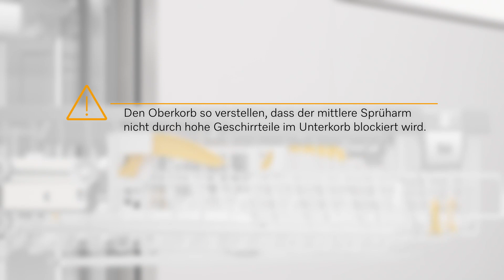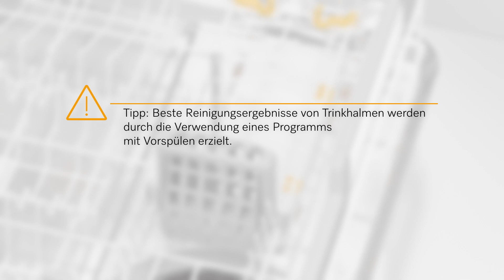Wie ordne ich das Geschirr und Besteck bei meinem G7985 SCVi ein? | Miele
Dieses Video zeigt Ihnen wie Sie das Geschirr und Besteck bei Ihrem Miele Geschirrspüler G7985 einordnen.

Dieses Video ersetzt nicht die Gebrauchs- und Montageanweisung. Bitte beachten Sie das Kapitel "Sicherheitshinweise und Warnungen" in der Gebrauchs- und Montageanweisung.

Dieses Video enthält folgende Informationen:

Die nachfolgend gezeigten Korbfunktionalitäten sind je nach Ausstattung vorhanden.

Grobe Speisereste vom Geschirr entfernen.
Vorspülen unter fließendem Wasser ist nicht erforderlich.

In den Oberkorb kleine, leichte und empfindliche Teile einräumen.

Tassen, kleine Schalen und andere flache Geschirrteile können auf die FlexCare-Tassenauflage gelegt werden.

Die Höhe und Tiefe der Tassenauflage kann in 2 Stufen eingestellt werden.

Durch Silikonelemente an der Tassenauflage bekommen besonders langstielige Gläser einen sicheren Stand.

In den beiden rechten Spikereihen kann jeder zweite Spike umgeklappt werden, um größere  Geschirrteile besser einordnen zu können.

Um im Ober-oder Unterkorb mehr Patz für höhere Geschirrteile zu bekommen, kann der Oberkorb in 3 Positionen von je ca. 2 cm Unterschied in der Höhe verstellt werden.

Den Oberkorb so verstellen, dass der mittlere Sprüharm nicht durch hohe Geschirrteile im Unterkorb blockiert wird.

In den Unterkorb große, schwere Teile einordnen.

Multi-Comfort_Bereich bestücken:

Der hintere Bereich des Unterkorbs dient zum Spülen von Tassen, Gläsern, Tellern und Töpfen.

Die vorderen Spikereihen dienen zum Einordnen von Tellern, Suppentellern, Platten, Schalen und Untertassen.

Die Gläser und Flaschenhalter dienen zum Spülen von Stielgläsern, hohen Gläsern und Flaschen.

FlexCare Glass & Bottle verstellen: Die höhe der Gläser und Flaschenhalter kann in 2 Positionen eingestellt werden.

FlexCare Glass & Bottle Einsätze können hochgeklappt werden.

Der XL-Assist dient zum Abstützen von großem Spülgut.

StrawClean
in den Trinkhalmhalter können 5 gerade oder einfach gewinkelte Trinkhalme eingeordnet werden.

Größere Geschirrteile im Unterkorb so einsortieren, dass die Trinkhalme im StrawClean nicht abgedeckt werden.

Tipp: Beste Reinigungsergebnisse von Trinkhalmen werden durch Verwendung eines Programms mit Vorspülen erzielt.

Besteck in die 3D-MultiFlex-Schublade einordnen:

Messer, Gabeln und Löffel in getrennte Bereiche einordnen, um diese später leichter und hygienischer zu entnehmen.